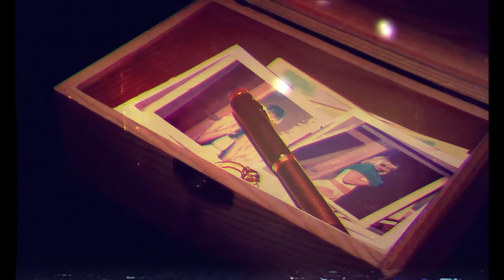10. Panienka z okienka / A Girl from the Window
Nie patrz zbyt długo w ogień / Don't gaze into the fire for too long.